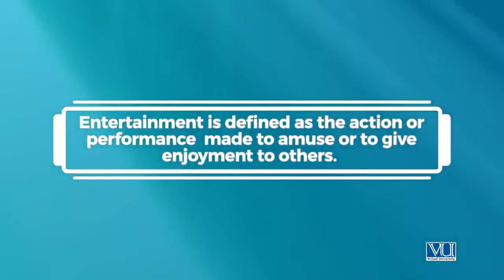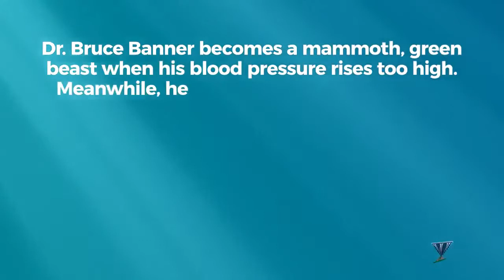Creative Writing in Urdu Hindi | What is Writing for Entertainment